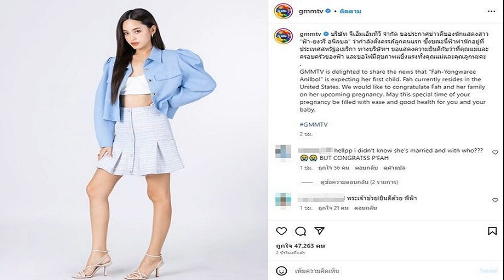'ก้าวไกล' แจงเเล้ว เหตุต้องฟ้อง 'หมอวรงค์' ทั้งที่ไม่อยากทำ ชี้เกินไปจริงๆ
ก้าวไกล’ แจงเเล้วเหตุต้องฟ้อง ‘หมอวรงค์’ ทั้งที่ไม่อยากทำ แต่บางกรณีเกินไปจริงๆ มีกระบวนการทำอย่างต่อเนื่อง ลุ้นคำวินิจฉัยศาล

กรณี นพ.วรงค์ เดชกิจวิกรม หัวหน้าพรรคไทยภักดี โพสต์ข้อความ ระบุว่า “ก้าวไกล โดย พิธา (ลิ้มเจริญรัตน์) ฟ้องผมหมิ่นเรื่องล้มล้าง เรียก 24 ล้าน ฟังพิพากษา 28 มิ.ย. นี้ เวลา 9.00 น. ที่ศาลอาญารัชดา
หมอวรงค์ ไม่หวั่นติดคุก โดน พิธา ฟ้อง 24 ล้าน เต้ มงคลกิตติ์ โผล่เมนต์คนบ้านเดียวกัน
หมอวรงค์ โพสต์ พิธา ฟ้องหมิ่นผมเรื่องล้มล้าง โอดเจอเรียก 24 ล้าน
วันที่ 26 มิ.ย.2566 ที่พรรคก้าวไกล นายชัยธวัช ตุลาธน เลขาธิการพรรคก้าวไกล ตอบคำถามในเรื่องนี้ว่า ตลอดเวลาตั้งแต่พรรคอนาคตใหม่จนถึงพรรคก้าวไกล เราจะพยายามที่จะไม่ฟ้องใครจนกว่าจะถึงที่สุดจริงๆ เพราะพรรคเรามีนโยบายส่งเสริมเสรีภาพในการแสดงความคิดเห็น เสรีภาพสื่อมวลชน อย่างไรก็ตามบางกรณีก็เกินไปจริงๆ และมีกระบวนการทำอย่างต่อเนื่อง ก็เข้าใจว่าเป็นการฟ้องละเมิดเรียกค่าเสียหาย ก็คงต้องรอคำวินิจฉัยของศาล